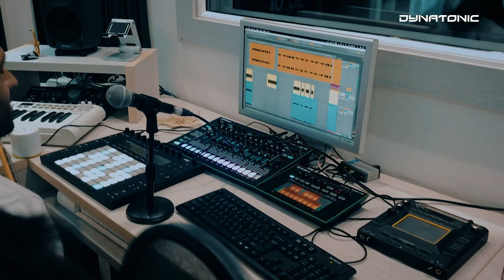A tribute to Marjan باز خوانی آهنگهای زنده یاد مرجان